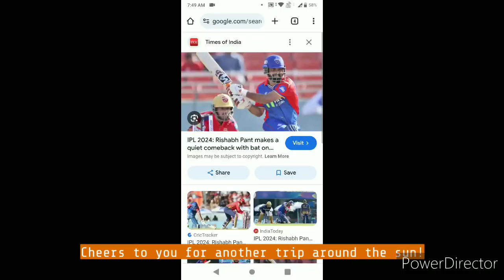Rishabh pant 6 sixes in IPL 2024 vs Mumbai Indians ⏫🔥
Watch: Rishabh Pant hits trademark reverse scoop vs Marcus Stoinis
10 hours ago
News about Rishabh Pant, IPL and DC

Confusion and frustration reign as Delhi Capitals' Rishabh Pant argues with the on-field umpire
2 hours ago

Hindustan Times
Rishabh Pant argues with umpire over review call in LSG vs DC; commentators clarify after replays cause confusion
12 hours ago

OneCricket
Rishabh Pant Joins Dhoni, KL Rahul & Others For Rare IPL Record After LSG Triumph
3 hours ago

OneCricket
[Watch] Rishabh Pant's Flying Bat Lands On KL Rahul's Arms Before Stumping Off Bishn